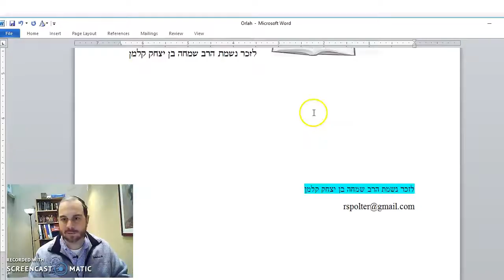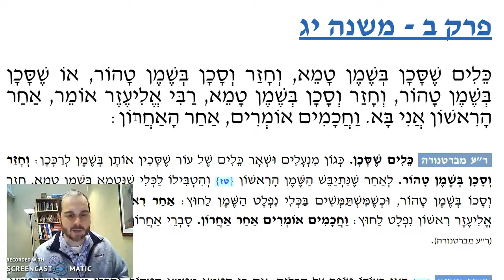Orlah Chapter 2 Mishnah 13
When oil seeps out of a utensil, is it the first or last oil rubbed in?